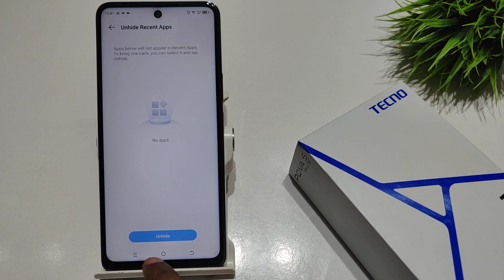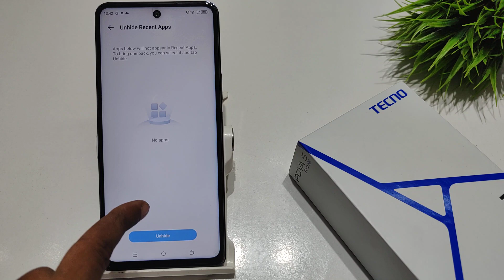How to hide app in Tecno pova 5 pro | Tecno pova 5 me app unhide kaise kare